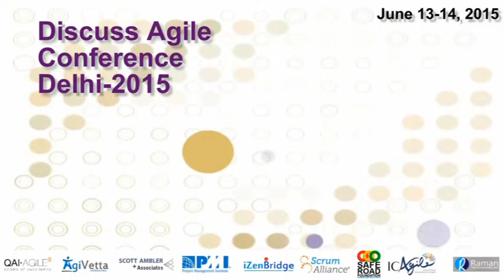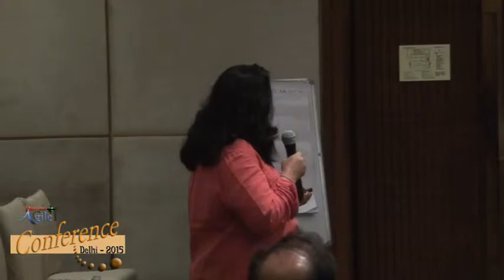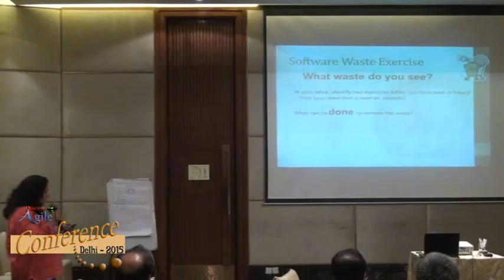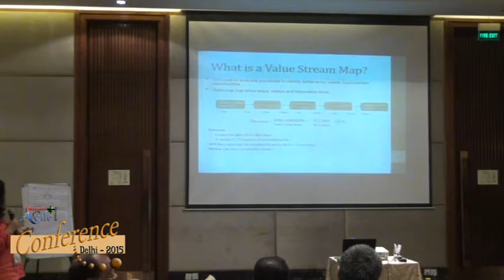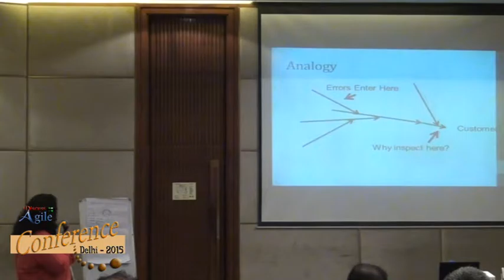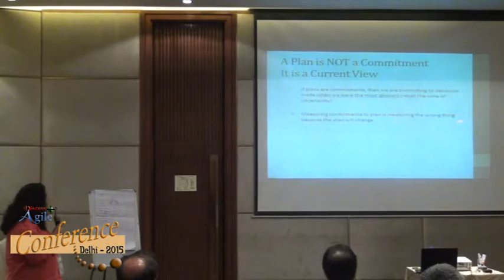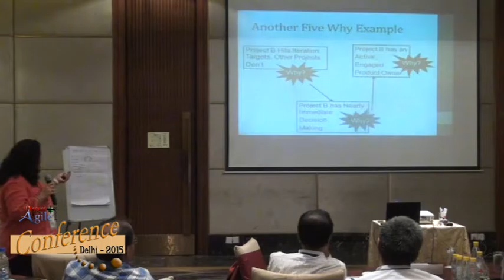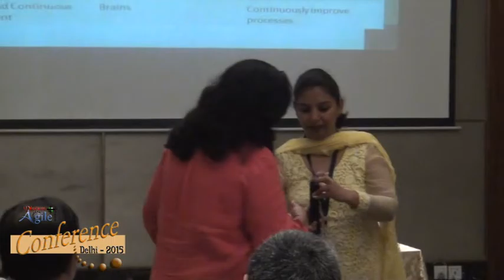Lean Tools that work by Ritu Mehta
Ritu Mehta talks about “Lean Tools that work” and its meteorology.  Ritu works as a Director Product Development at Pitney Bowes Software’s.

This session covers:

- Lean – It’s all about choices and NOT about Working harder / working faster / blaming people
• Focus on Customer Value
• Lean and Unleashing Capacity
• Forms of Waste
• Mapped to Software Development

- Lean Principles
- Tools that work

- Lean Software Development
• Software Development Waste
• Software Waste Exercise

- Value Stream Mapping
• What is Value Stream Map?
• Select Delivery Content.
• Using VSM’s to Improve Processes.
• Create a Value Stream Map.

- Anti-Patterns and Potential Solutions
- The Role of QA
- Development Foundation Disciplines
- Deployment Foundation Disciplines

Watch the video to know more about Lean Tools that work.